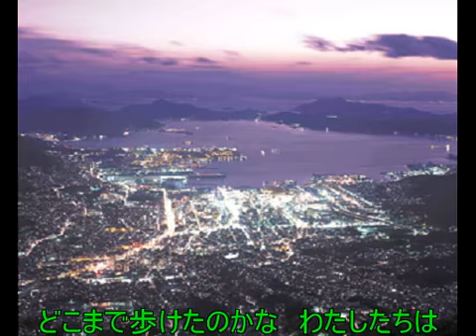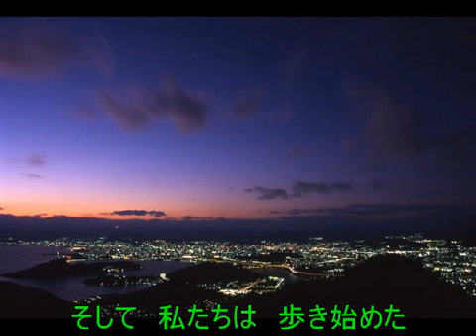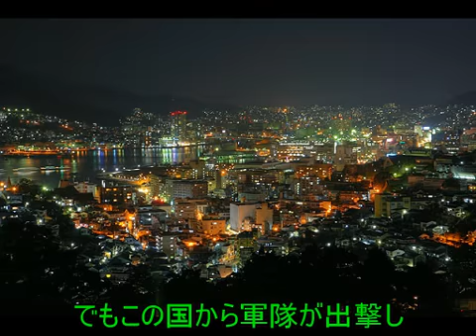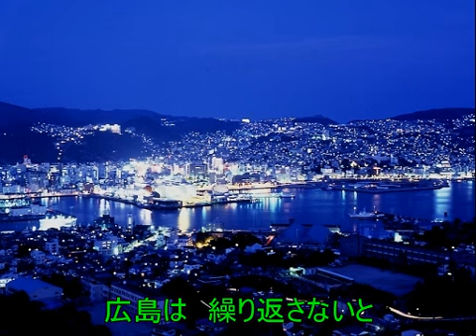【Hatsune Miku】君の道を： Vous m'avez enseigné le cours. 【Vocaloid 2】初音ミク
Vous m'avez enseigné le cours
歌：　初音ミク_ soft, light, dark
Vocaloid: Hatsune Miku_soft, light, dark

広島・長崎の原爆関連の平和ソングは、これまでに3500曲ほどが作詞作曲されているそうですが、毎年、新しい歌が付け加わっています。これは、2009年に発表された平和を歌った新しい歌曲です。

作詞：　浜崎寿始（西播センター合唱団）
作曲：　緒方一夫（広島合唱団）

どこまで歩けたのかな　わたしたちは
あの戦の終わった日から もう武器は持たないと
でもこの国では 戦闘機が飛び交い　戦車が町を走り 基地がある
あの日　君は進む　道を示してくれた
そして　私たちは　歩き始めた
広島は　繰り返さないと　長崎は　繰り返さないと

あの戦の終わった日から　もう戦はしないと
でもこの国から軍隊が出撃し　世界の人々の生命が奪われている
だから　私たちは　歩き続ける